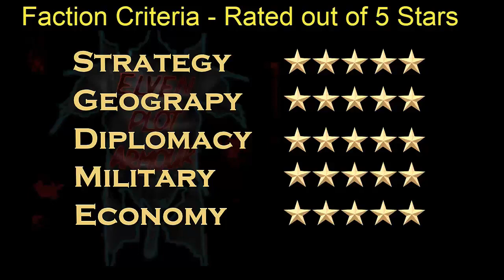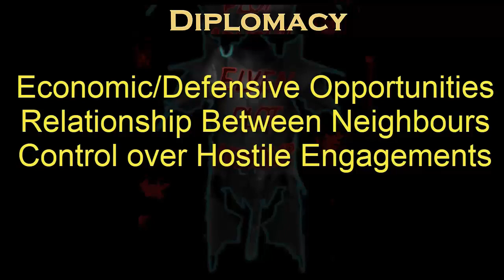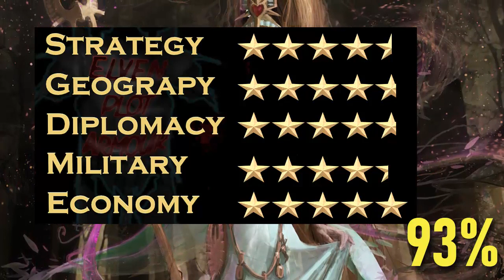Avelorn (Alarielle) CAMPAIGN MASTERY Faction Guide and Rating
Avelorn are widely considered the strongest High Elf faction due to their strong tools. In this series we not only breakdown the Faction and its leader and assess the optimal tactics using the tools at their disposal but we consider their environment and conditions. Let's get stuck in and see if Alarielle is still worthy of the crown and review her faction's expected performance in the campaign.

For more context on the strategies discussed here, please see my High Elves Race Guide and if you have any additions or disagreements we'd love to discuss them in the comments and even have you join our Dischord to discuss upcoming guides!

Thanks Champions!

Especially just those who want to play High Elves once and want to experience all lords early, I’ve tried this 4 times on Legendary (no mods) and it works every time. This is Part 1/2 of a 30 Turn Guide to get all High Elf lords by Turn 30 absolute latest and does so without ruining your economy or having unmanageable rebellions.

Hope this helps some people out and if you’re interested in conversing about the upcoming Faction Guides please PM me for Dischord details and join us!

00:00 Intro
00:30 Tactical Criteria
00:50 Strategy Rating  -  Manipulate Campaign Map
01:20 Strategy – Faction Bonus
03:45 Strategy – Faction Leader
04:55 Strategy – Levelling Up Faction Leader
06:00 Strategy – Rites
06:45 Strategy Score
07:03 Geography Rating  -  Defensibility and Navigation of Surrounds
07:12 Geography – Starting Province Defensibility
08:06 Geography – Navigation and Expansion
08:31 Geography Score
08:40 Diplomacy Rating – How Hostile Start, Offset by Friendly Opportunities to Control Theats
08:50 Diplomacy – Hostile Threats
09:30 Diplomacy – Ally and Confederation Opportunities
09:55 Diplomacy – Managing Other Factions
10:04 Diplomacy Score
10:10 Military Rating – Ability to efficiently win Military Engagements
10:17 Military – Battlefield Performance (Early and Late)
10:40 Military – Faction Bonus
11:00 Military – Leader’s Quest Items
12:25 Military Score
12:56 Economy Rating
13:02 Economy – Local Opportunities (Buildings, Trade, etc)
13:10 Economy – Bonuses and Cost Reductions
13:28 Economy – Character & Faction Abilities
13:37 Economy Score
13:40 Overall Assessment
14:01 Overall Score